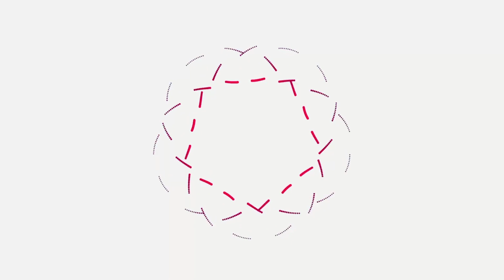Mayonaise - Smashing Pumpkins [Piano Cover]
Mayonaise - Smashing Pumpkins

Piano Tutorial/Arrangement by Sprout Wheel Switch.